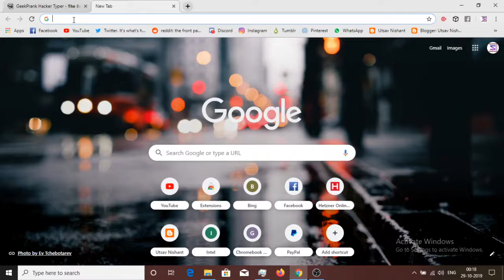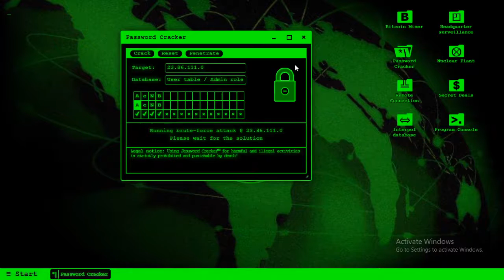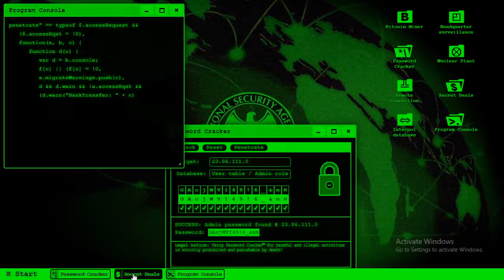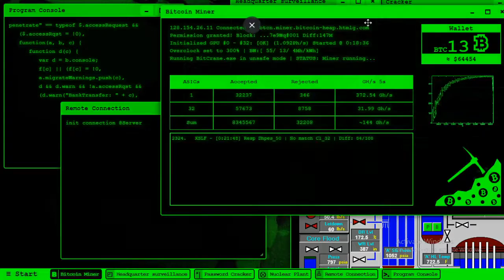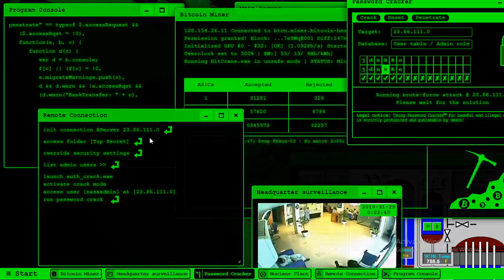How to showoff like a real Hacker even if youre not